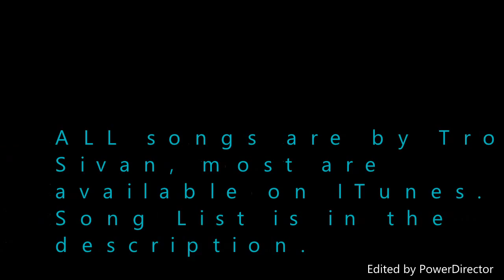Musical.ly Troye Sivan Songs |Troylerlove7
Hi!! You can find all of these songs on ITunes except for Blue Moon, Happy Little Pill Live Version, and Swimming Pools:
The June Haverly:
June Haverly
She's 22
Make You Love Me
TRXYE:
Touch
Fun
Gasoline
The Fault In Our Stars (MMXIV)
TRXYE UNRELEASED Blue Moon
Blue Neighbourhood
TALK ME DOWN
COOL
HEAVEN (feat. Betty Who)
YOUTH
LOST BOY
for him( feat. Allday)
SUBURBIA
Blue Neighbourhood Deluxe:
TOO GOOD
BLUE (feat, Alex Hope)
WILD(XXYYXX Remix)
WILD:
WILD
BITE
FOOLS
EASE(feat. Broods)
THE QUIET
DKLA (feat. Tkay Maidza
Blue Neighbourhood Limited Edition:
Swimming Pools
Happy Little Pill Live Version
Social Media Links:
Musical.ly : Troylerlove7
Wattpad: Divergentgabby
Vine: Troylerlove7